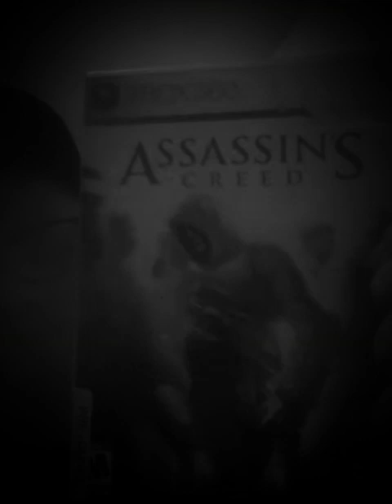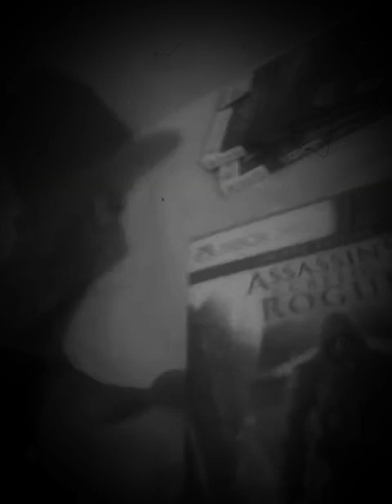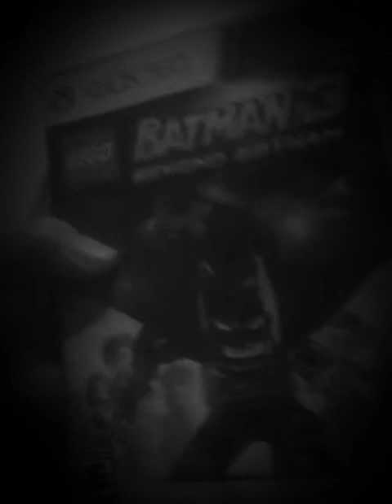Choose a game i should play